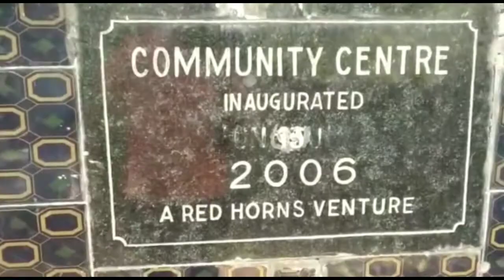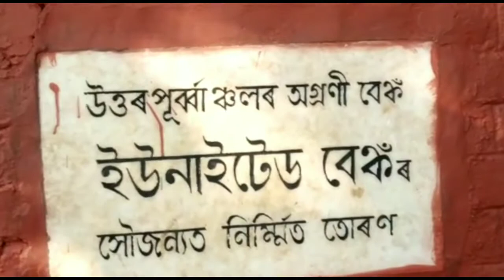going to historical temple 😎। Harshit world